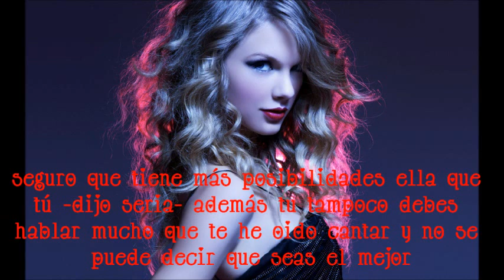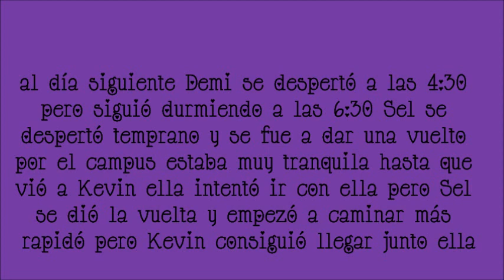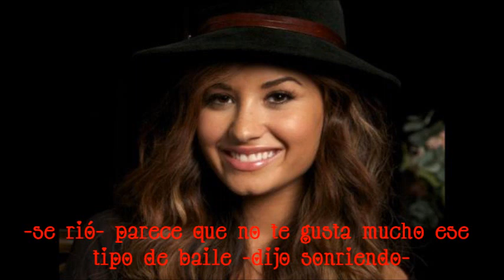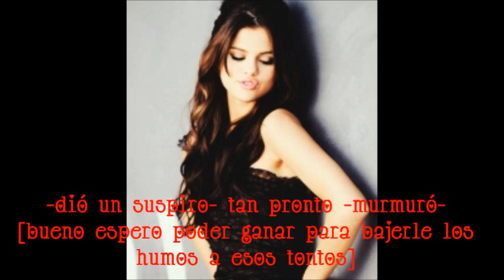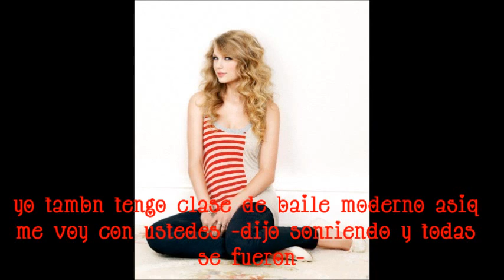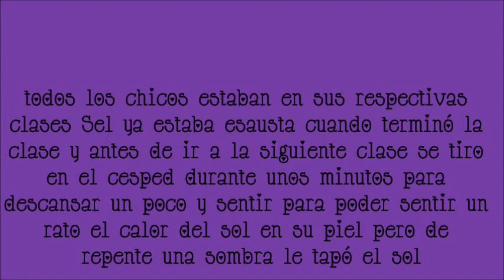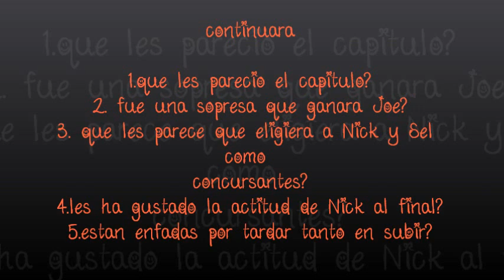make it or brake it cap.2 "respondan las preguntas"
hola!!! :D creo que llevó dos semanas desde que subí el primer capitulo lo siento por no poder haber lo subido antes pero he estado muy ocupada y el fin de semana pasada no estuve aquí!!! y esta semana he tenido mucha tarea!!! asiq si me retraso subiendo la serie de casualty of love lo siento mucho!